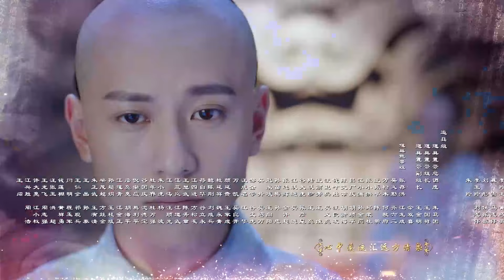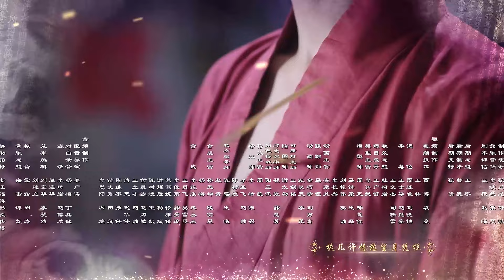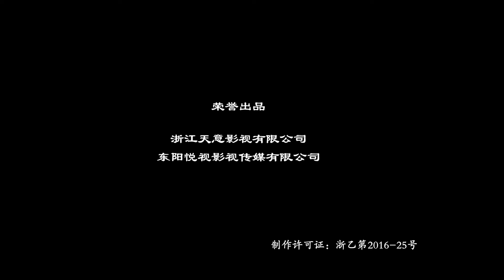【杨紫 】长相恋55 Love You Forever丨流落民间的前朝公主与少年皇帝，从欢喜冤家到两心相许，再到最后不得不反目为仇的爱恨纠葛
The drama tells the story of Princess Li Yihuan of the Ming Dynasty who meets Kangxi through a private visit in her humble attire. The two of them have known and agreed to each other, but are ultimately unable to resist the hatred of their country and family. They decide to remember each other in their hearts and forget each other in the world...